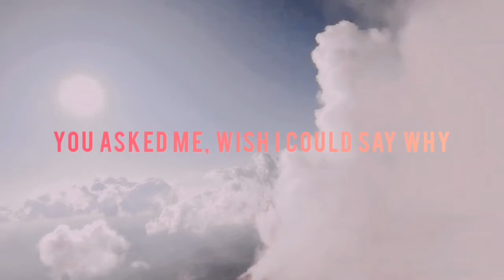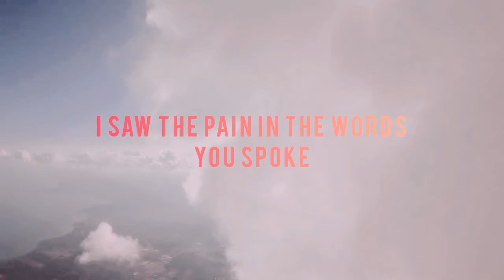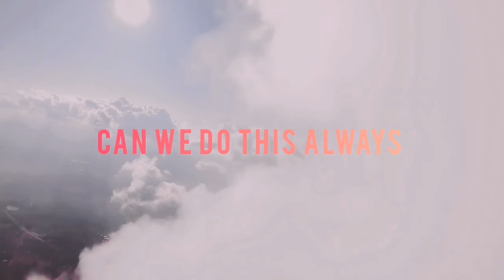VICTOR - AFFAIRE POMPEII (Prod. by ARUM) OFFICIAL LYRIC VIDEO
This beat is not mine and was produced by Arum